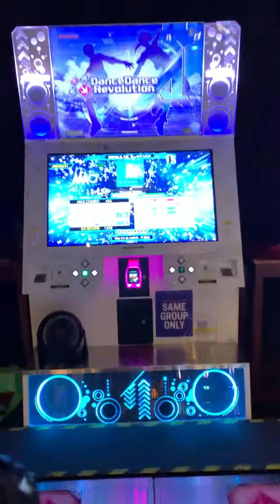(DDR A20 PLUS) If ESP-15 [999,700]